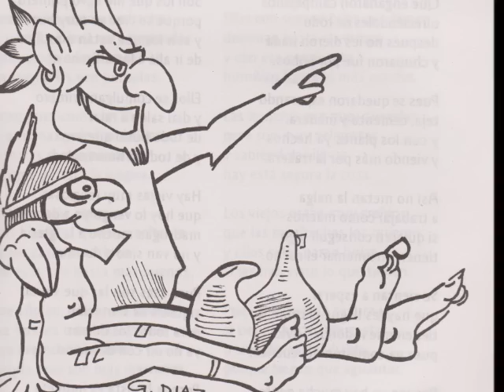El Diablo de Aguacatal (Riosucio)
Emblemático tema del Carnaval de Riosucio, interpretado por el grupo Saqueazipa.
Ilustraciones de Gonzálo Diaz Ladino.